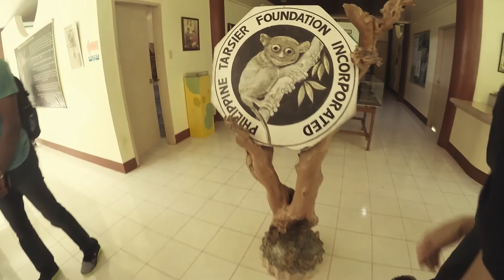Bohol (GoPro Hero 4)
Editor ► GoPro Studio